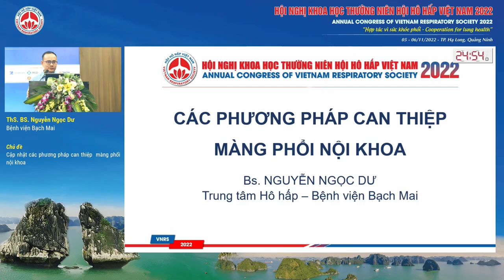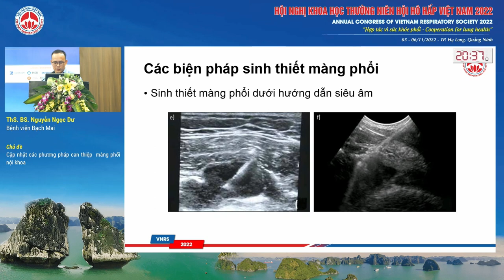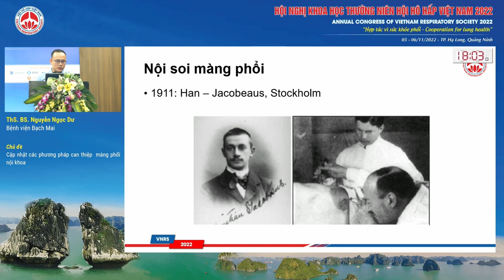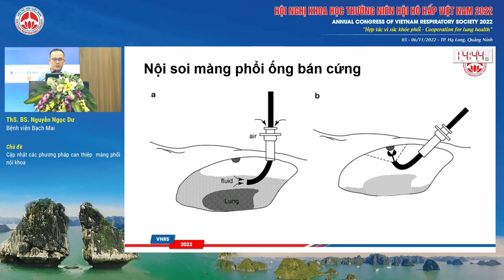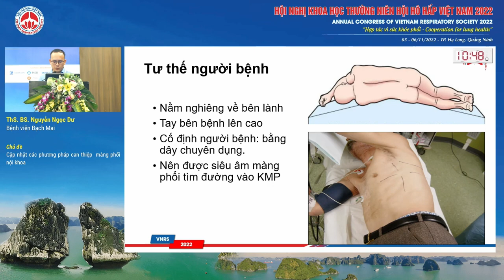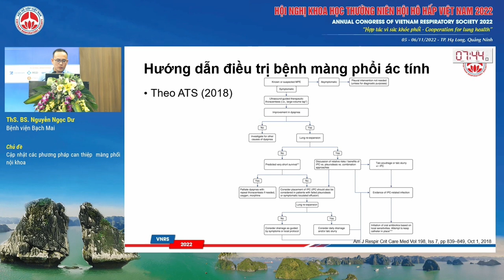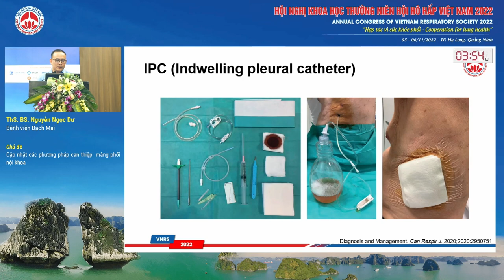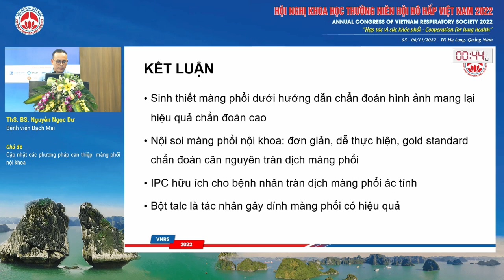S15.2-Cập nhật các phương pháp can thiệp màng phổi nội khoa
Báo cáo viên: Ths Nguyễn Ngọc Dư - Bệnh viện Bạch Mai
Chủ đề: Cập nhật các phương pháp can thiệp màng phổi nội khoa
Hội trường: Yên Đức - Tầng 2 Khách sạn Mường Thanh Luxury Hạ Long Centre